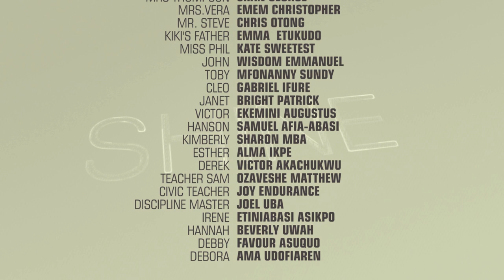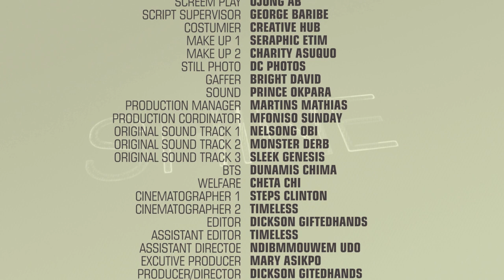SHINE SEASON 3 | EPISODE 7 | HIGH SCHOOL SERIES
The time has come for Mitchell to be judged before the disciplinary committee, what would be her fate?